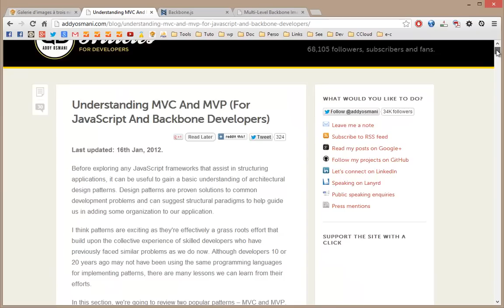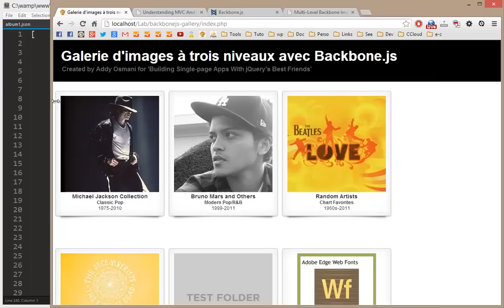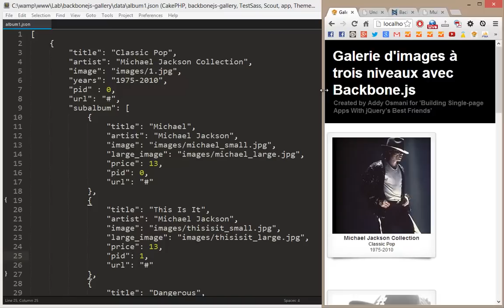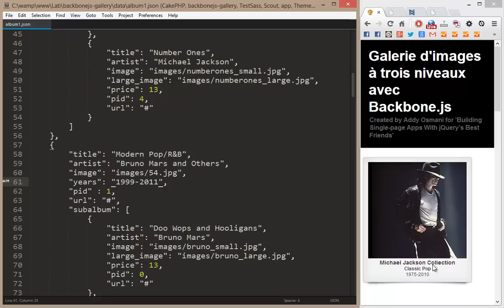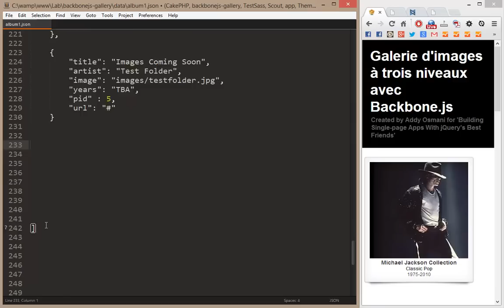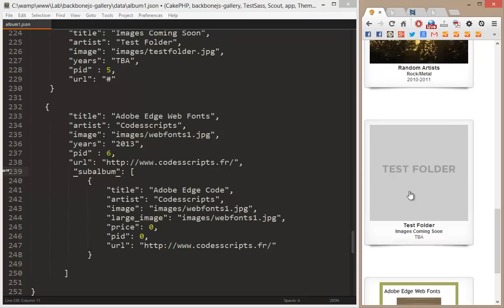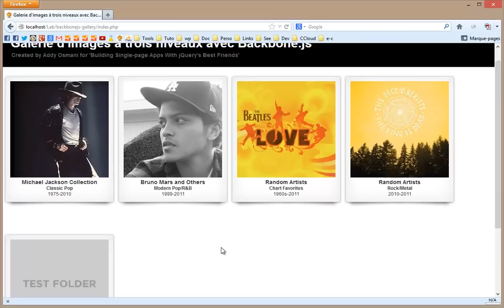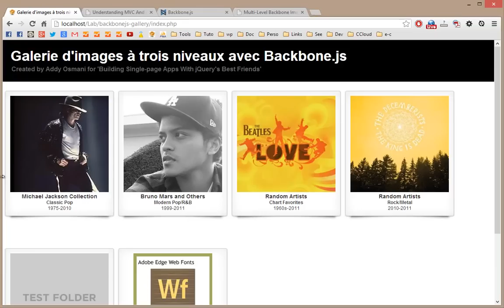Galerie d'images à trois niveaux avec Backbone.js